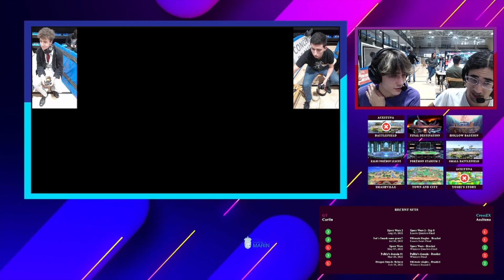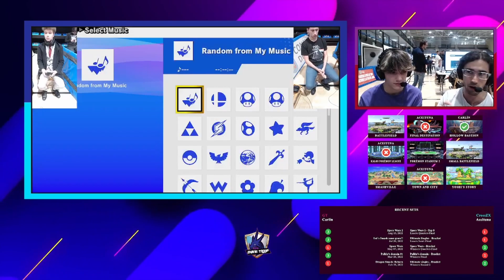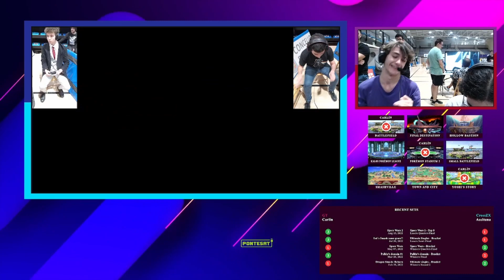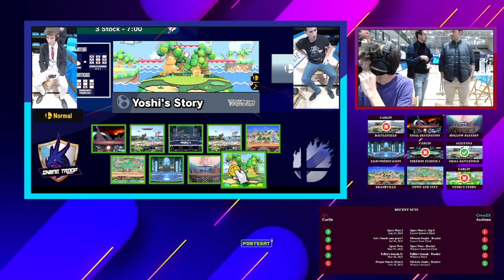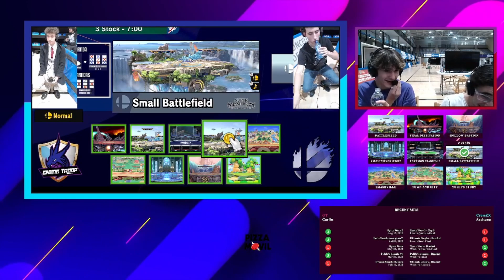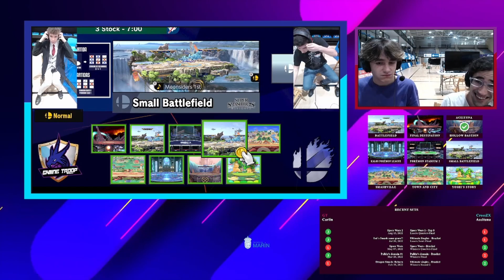MGF#2 Grand Final - Carlín (Kazuya) Vs. CrossZX (Pac Man) - SSBU Tournament